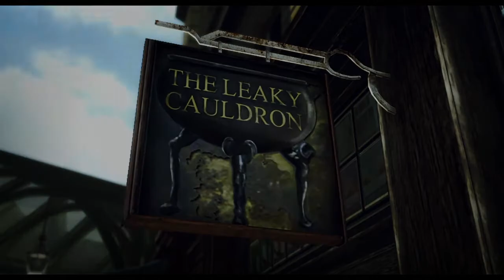Lego Harry Potter Years 1-4 #1-Diagon Alley